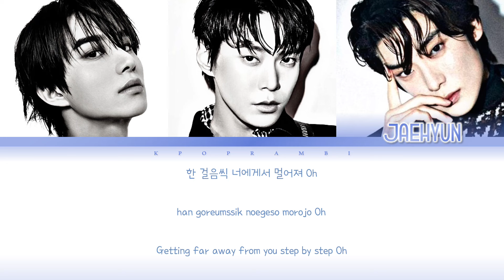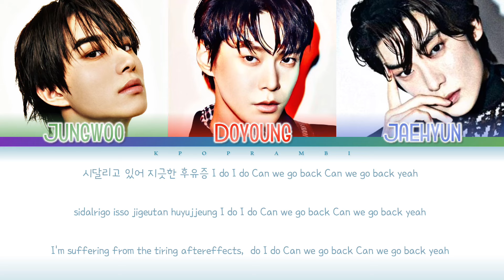NCT DOJAEJUNG - ''CAN WE GO BACK (후유증)'' Lyrics 가사 [日本語字幕](Color_Coded)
Hi guys! It's Kpop RamBi here! We are back with a lyric video for y'all. It is none other than Jaehyun X Doyoung X Jungwoo’s Can We Go Back! Enjoy this video and please check out their MV of 2 Baddies💚

Lyrics are not official!!

Jaehyun Doyoung Jungwoo Can We Go Back 日本語字幕
Jaehyun Doyoung Jungwoo Can We Go Back 日本語訳
재현 도영 정우 Can We Go Back
재현 도영 정우 Can We Go Back Lyrics
재현 도영 정우 Can We Go Back 歌詞
재현 도영 정우 Can We Go Back 가사
재현 도영 정우 Can We Go Back 日本語字幕
재현 도영 정우 Can We Go Back 日本語訳
ジェヒョン ドヨン ジョンウ Can We Go Back
ジェヒョン ドヨン ジョンウ Can We Go Back Lyrics
ジェヒョン ドヨン ジョンウ Can We Go Back 歌詞
ジェヒョン ドヨン ジョンウ Can We Go Back 가사
ジェヒョン ドヨン ジョンウ Can We Go Back 日本語字幕
ジェヒョン ドヨン ジョンウ Can We Go Back 日本語訳
The link
The link plus
NYCT
Hello
Can We Go Back
Faster
2 Baddies
Time Lapse
Crash Landing
Designer
Gold Dust
Black Clouds
Playback
Vitamin
LOL
Laugh-Out-Loud
1, 2, 7
Time stops
질주
불시착
윤슬
흑백 영화
貘
NCT
NCT U
NCT 2021
NCT127
NCT DREAM
WAYV
SuperM
Taeyong
Yuta
Taeil
Johnny
WinWin
Jaehyun
Haechan
Lucas
Chenle
Ten
Renjun
Jisung
Jaemin
Jeno
Jungwoo
Doyoung
Kun
Xiaojun
Hendery
Shotaro
Sungchan
Yangyang
Mark
엔시티
엔시티 유
엔시티 2020
엔시티 127
엔시티 드림
왜이비
태용
쿤
태일
쟈니
유타
도영
텐
재현
윈윈
정우
루카스
마크
샤오쥔
헨드리
런쥔
제노
해찬
재민
양양
쇼타로
성찬
천러
지성
가사
錢錕
中本悠太
李永钦
董思成
黃旭熙
肖德俊
黃冠亨
黄仁俊
刘扬扬
大崎将太郎
钟辰乐
鍾辰樂
威神V
英雄
テヨン
ジャニ
ユタ
しょうたろう
ソンチャン
テイル
マーク
ルーカス
ヤンヤン
クン
ジェノ
ジェミン
チソン
チョンロ
ロンジュン
ヘチャン
ドヨン
ジョンウ
ウィンウィン
ジェヒョン
テン
シャオジュン
ヘンドリー
エヌシーティー
日本語訳
日本語字幕
ชิตพล ลี้ชัยพรกุล